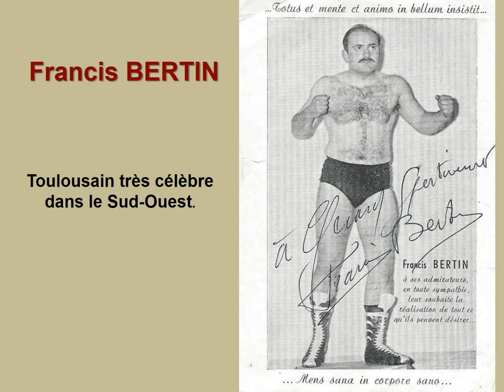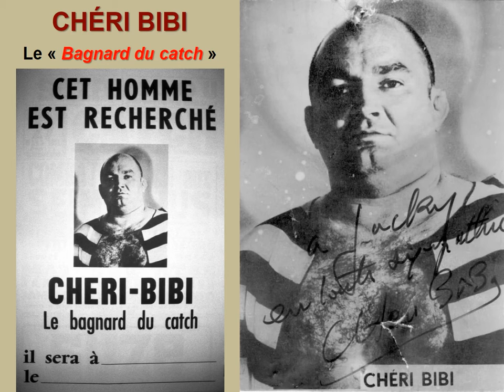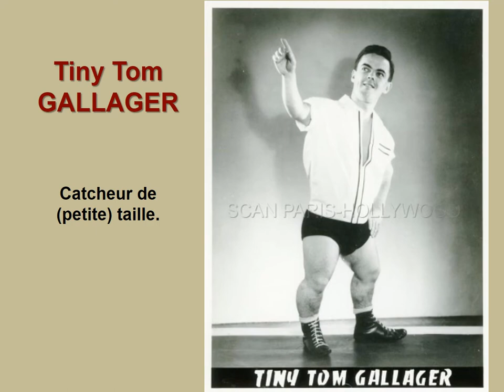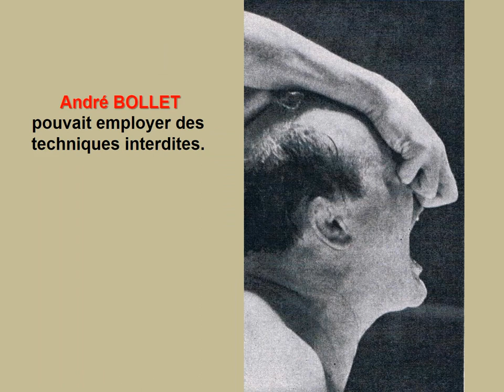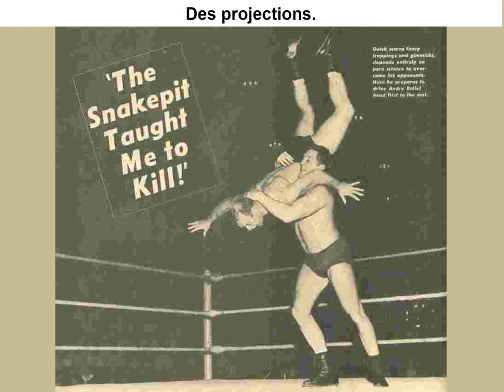L’âge d’or du catch